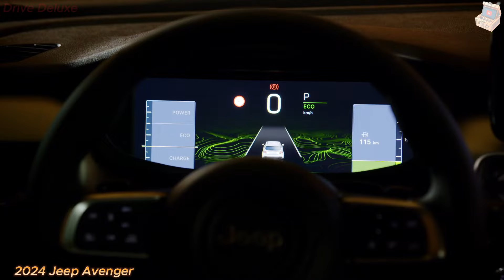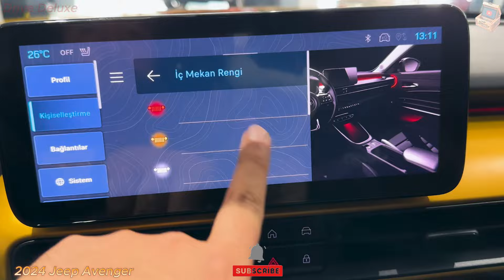2024 Jeep Avenger Review: Inside and Out of the Off-Road Beast!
Welcome to our in-depth review of the  2024 Jeep Avenger! In this video, we take you through an exclusive look at the  new Jeep Avenger interior  and exterior, highlighting all the stunning features that make this compact SUV a standout in its class.

We'll explore the  Jeep Avenger 2024  model, diving into the innovative design and advanced technology that set it apart. Get ready to experience the new Avenger e-hybrid, with a special focus on its eco-friendly performance and impressive fuel efficiency.

Join us as we take the  Jeep Avenger hybrid off-road, putting its legendary capabilities to the test on various terrains. This  Jeep Avenger review  covers everything you need to know about the  Jeep Avenger e-hybrid, including a detailed examination of its performance, safety features, and environmental impact.

Whether you're considering the  new Jeep Avenger  or simply a fan of rugged SUVs, this video has it all. Don't miss our ultimate  Jeep Avenger off-road  adventure and find out why the  Jeep Avenger  is the perfect blend of tradition and innovation.